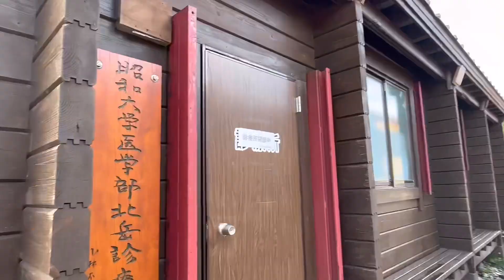標高約3000mのテント場 日本第2位の北岳山荘のテント場の紹介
北岳山荘に救助ヘリが着陸する様子
も合わせてご覧ください